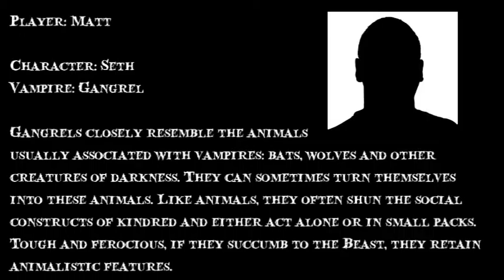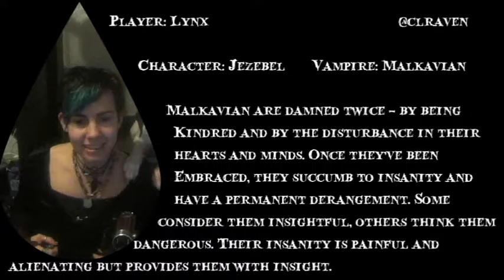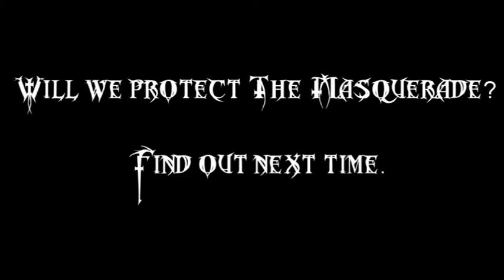Vampire the Masquerade chapter 2 part 2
A new prince, Matilda, has taken over Bristol and some kindred (vampires) aren’t happy. Several ghouls have gone missing or turned up dead. Matilda’s ghoul, Tyrone, has hired four vampires with varying skills to find out why ghouls are disappearing.